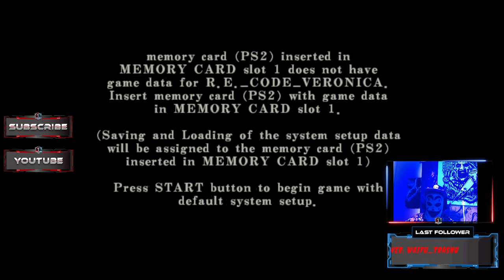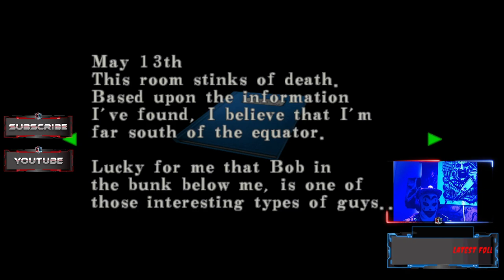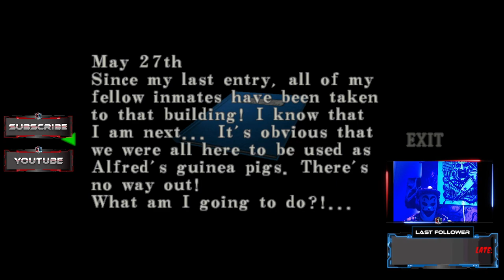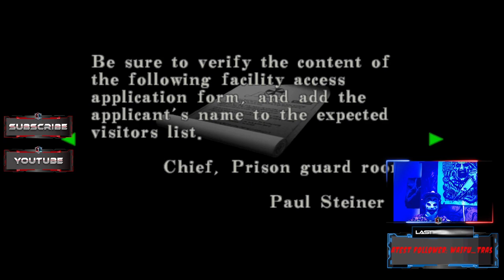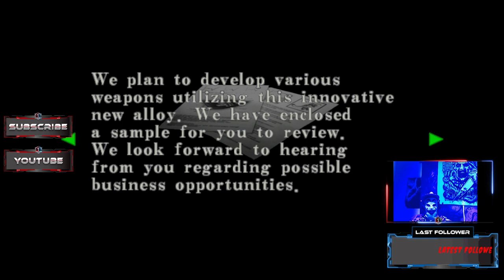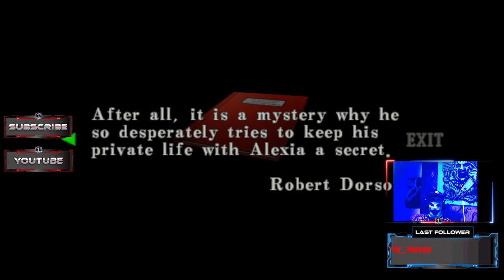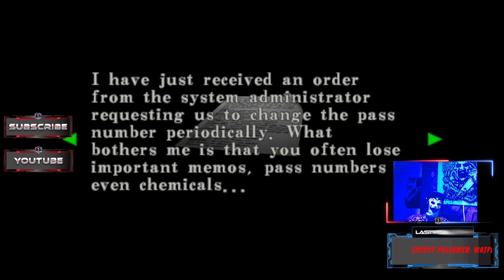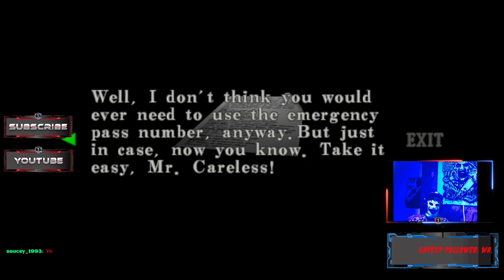Resident Evil Code Veronica X-Steve Is Trying To Get Into Claire's Redfields!!